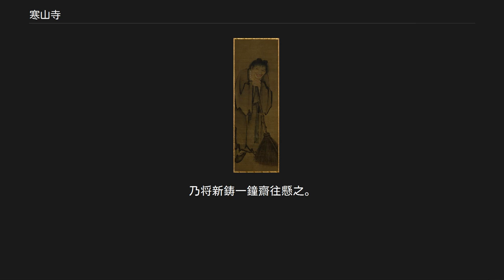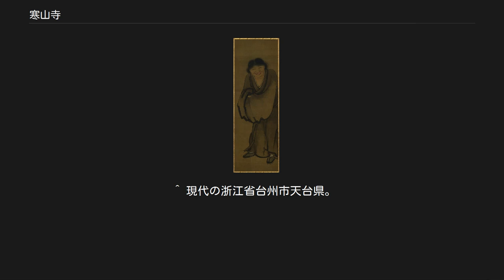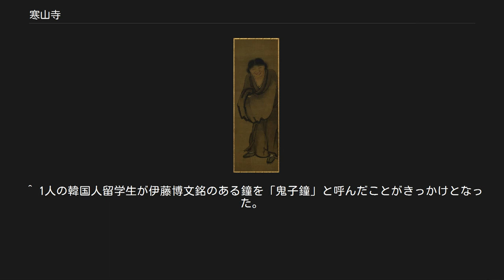寒山寺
寒山寺（かんざんじ、簡体字: 寒山寺、 拼音: Hánshānsì）は、中国江蘇省蘇州市姑蘇区にある臨済宗の仏教寺院。
 蘇州の旧市街から西に約5キロメートル、蘇州駅南南西3キロメートルの土地にあり、寒山拾得の故事で名高い。
楓橋路に面しており、唐代の詩人・張継（ちょうけい）が詠んだ漢詩「楓橋夜泊」（ふうきょう やはく）の石碑があることでも知られる。
 寒山寺境内配置図 寒山寺は、南北朝時代の梁（南朝）の天監年間（502年 - 519年）、武帝の時代に「妙利普院塔院」として創建されたとされる。
寒山寺という現在の寺名は、唐代の貞観年間（627年 - 649年）に風狂の人寒山がこの地で草庵を結んだという伝承にちなむとされる。
襄陽出身の張継が、有名な「楓橋夜泊」を詠んだのは8世紀中頃のことである。
伽藍の創建は8世紀から9世紀にかけてのことであり、石頭希遷によると伝えられる。
全盛期の寒山寺の面積は広大で、巷間で「馬に乗って山門を見る」と言われるほどであった。
当時、北方から訪れた旅行者の多くは、まず寒山寺を参詣してから蘇州の市街に入ったという。
 宋代の太平興国初年（976年頃）には、節度使の孫承祐によって7層の仏塔が建てられた。
嘉祐年間（1056年 - 1063年）には「普明禅院」と名を改め、1134年（紹興4年）に僧法選によって再建された。
 宋以後は伽藍の盛況をみた寒山寺であったが、元末の1366年（至正26年）、張士誠と朱元璋（のちの太祖洪武帝）の間の戦闘により焼失した。
明初の1369年（洪武2年）に恵貞により再建されたが、そののち火災によって再び焼失。
正統年間（1436年 - 1449年）に王況鐘が再建し、嘉靖年間（1522年 - 1566年）に本寂が鐘を鋳造している。
しかし、明の1618年（万暦46年）に再び火災に遭って堂宇は灰燼に帰した。
 清代にも1711年（康煕50年）、1860年（咸豊10年）に焼失している。
1860年の焼失は、太平天国の乱にともなうもので、1876年（明治9年）に寒山寺を訪れた外務卿副島種臣は「楓橋夜泊」をもとに七言絶句のパロディを創り、その巧みさは清の高官を驚かせている。
 寒山寺門前の「江蘇省文物保護単位」標識碑 現在の寒山寺は、清末の1906年（光緒32年）に程徳全が再建したものであり、それぞれの建物はいずれも比較的新しいものである。
 西の黄色い照壁が境内への入口となっており、中央に大雄宝殿、周囲に鐘楼、鐘房、羅漢堂、碑廊を配している。
東側に寒拾殿、東端には普明宝塔があり、東西にやや細長い境内配置となっている。
 日中戦争の戦火はまぬがれており、1940年の日本映画『支那の夜』の挿入歌『蘇州夜曲』でも、寒山寺が登場する。
 中華人民共和国成立後、2度にわたって大改修がおこなわれた。
1982年には江蘇省人民政府により「江蘇省文物保護単位」に布告された。
1986年には新しい鐘が寄贈され、2005年には重量108トンの大鐘が設けられた。
 伝顔輝作『寒山拾得図』寒山、元代（14世紀） 伝顔輝作『寒山拾得図』拾得、元代（14世紀） 寒山と拾得は共に詩僧、唐代の脱俗的な人物で、両者とも在世年代は不詳である。
 寒山は始豊県西方70里の寒巌幽窟に住んでいたため寒山と呼ばれ、樺の皮をかぶって大きな木靴をはいていたという。
拾得は天台山国清寺の豊干（ぶかん）に拾い養われたので拾得と称し、国清寺の行者となった。
 ふたりは7世代にわたる仇敵同士の家に生まれたが、豊干はふたりを悟りに導いたという。
相交わるようになったふたりは国清寺に出入りし、その食事係となって衆僧の残した残飯や野菜クズを拾い竹の筒にたくわえて食糧とし、乞食同然の生活をした。
 時には寺域のなかで奇声・叫声・罵声を発し、時に放歌高吟したり廊下を悠々と漫歩したりして、しばしば寺僧たちを困惑させた。
そして寺僧が追いかけると手を打ち鳴らして呵々大笑しておもむろに立ち去ったという。
非僧非俗の風狂の徒だったが、仏教の哲理には深く通じていた。
 中国語では「寒山拾得」を「和合二仙」または「和合二聖」と称する。
両者とも詩作をよくし、ことに寒山は「寒山子詩」と呼ばれる多数の詩を残している。
寒山は文殊菩薩、拾得は普賢菩薩の再来と呼ばれることがあり、また師の豊干禅師を釈迦如来に見立て、併せて「三聖」あるいは「三隠」と呼ぶ。
寒山子詩を中心に3者の詩を集...